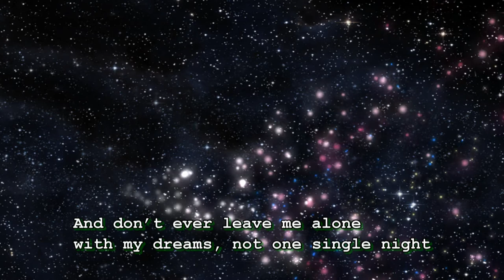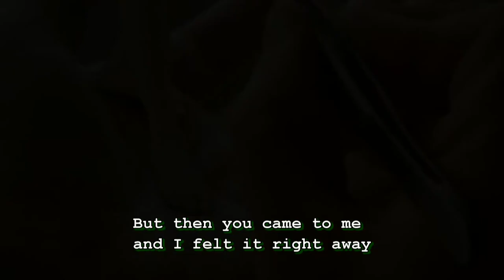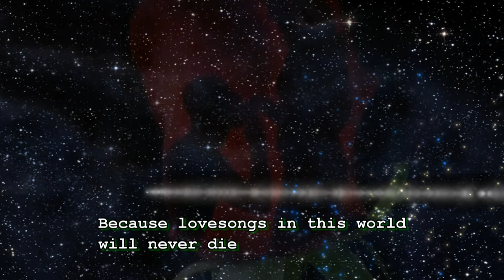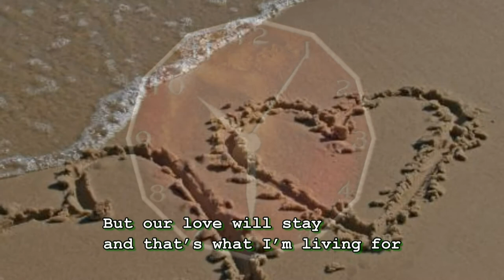Alles geht im Leben einmal vorbei (Deutsche Version von Alles In Het Leven /Frans Bauer) - Inguzz_T.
Alles geht im Leben einmal vorbei (Deutsche Version von Alles In Het Leven / Frans Bauer) - Inguzz_T. Inguzz_T covering Frans Bauer.
Lyrics: Bitte scroll down. English subtitles in the clip.

or...
Check the End-Screens.

Dieses Mal präsentiere ich euch ein Lied von Frans Bauer, einem sehr berühmten und ungeheuer beliebten Sänger aus den Niederlanden: "Alles geht im Leben einmal vorbei". Mit diesem Lied verbinde ich Erinnerungen und darum bat ich Inguzz_T es für diesen Kanal neu aufzunehmen. Ich hoffe, es gefällt euch genauso gut wie mir. Viel Vergnügen. und danke für eure wunderbare Unterstützung, immer wieder. -- Edith.

A song from Frans Bauer (a very famous and tremendously popular singer from the Netherlands) this time: "Alles geht im Leben einmal vorbei". This song is very special for me, so I asked Inguzz_T to make a new cover for this channel. Hope you like it as much as I do. Enjoy. and thank you all so much for your everlasting support. -- Edith

Lyrics Lyrics Lyrics

Alles geht im Leben einmal vorbei - Frans Bauer

Alles geht im Leben einmal vorbei
Schnell verblüh´n die Rosen im Septemberwind
Die Zeit verrinnt
Nur die wahre Liebe, sie wird nie vergeh´n

Trink mit mir das Leben so wie Wein
Und lass mich mit meinen Träumen keine Nacht mehr allein
Denn alles geht im Leben einmal vorbei
Doch uns´re Liebe bleibt und dafür lebe ich

Gestern hab´ ich noch allein von der Liebe geträumt
in tausend langen Nächten war´n nur Dunkelheit und Einsamkeit
Doch dann kamst du zu mir und ich hab´ gleich gespürt
Du gibst meinem Leben wieder Sonnenschein

Dann sing´  ich ein Liebeslied und es ist nur für dich
Weil Liebeslieder auf der Welt unsterblich sind